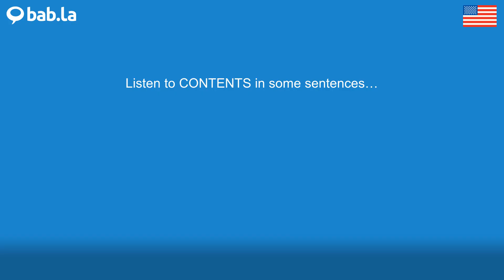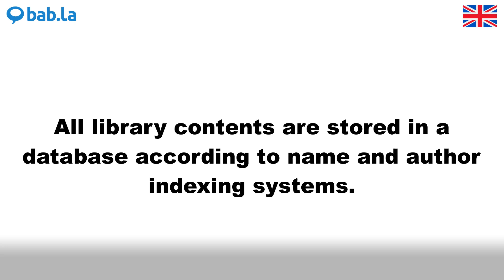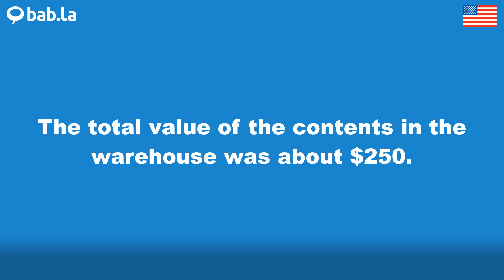CONTENTS pronunciation | Improve your language with bab.la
Improve your spoken English by listening to CONTENTS pronounced by different speakers – and in example sentences too. Learn and love languages with bab.la.